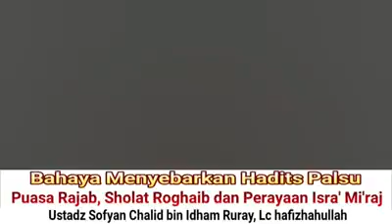BAHAYA MENYEBARKAN HADIST PALSU, USTD SOFYAN BIN IDHAM RURAY